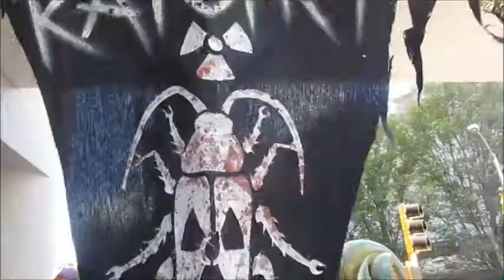Dragon Con 2017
Shenanigans at DragonCon 2017